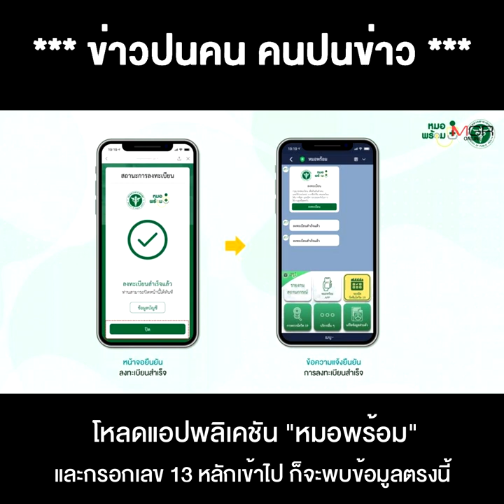"หมอหนู" เคลียร์ปม ดรามา "ธนาธร" จบที่รักษาทุกที่ VIP ทุกคน !!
13/01/2022 "หมอหนู" เคลียร์ปม ดรามา "ธนาธร" จบที่รักษาทุกที่  VIP ทุกคน !!
**“หมอหนู” เคลียร์ปมดรามา “ธนาธร” จบที่รักษาทุกที่ VIP ทุกคน